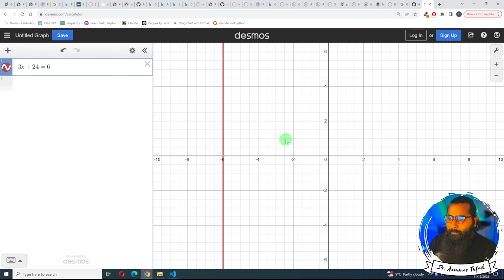Matrix Form of Writing system of equations